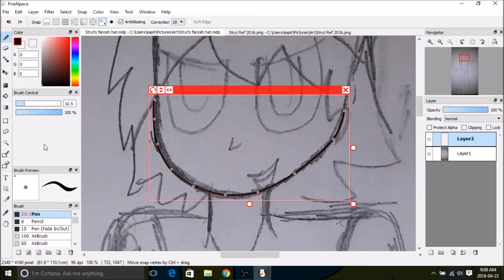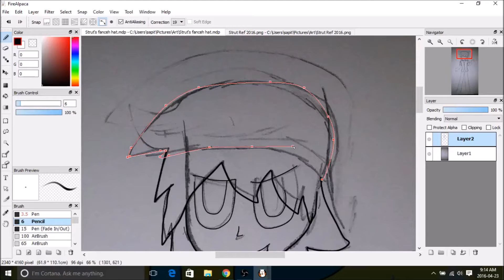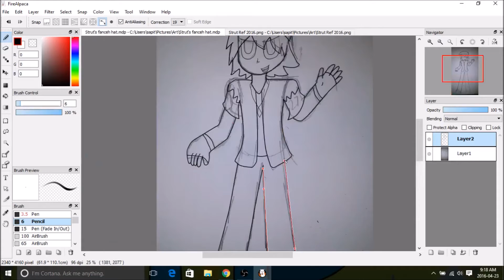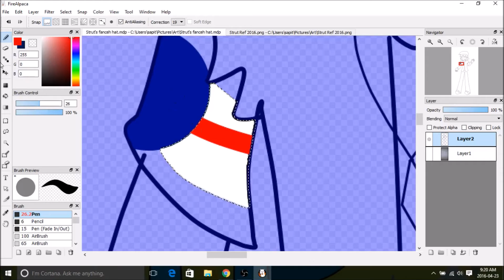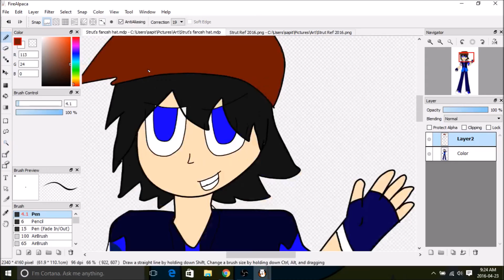Strut Speedpaint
Well, here's another attempt.. Hope you like it.
Programs used:
Open Broadcaster Software and Windows Movie Maker.